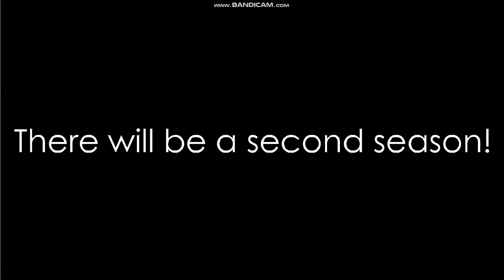BFDI 24 but SBT has been eliminated (2/2) | SolaryMedia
"Battle for Dream Island" was created and belongs with the producers by Jacknjellify (Michael and Cary Huang).

Program Editing:
Recording: Bandicam
Making Video: Macromedia Flash

Creators: SolaryMedia Studios (a SolaryMedia Communications, Inc. company; Steven C. Solary)